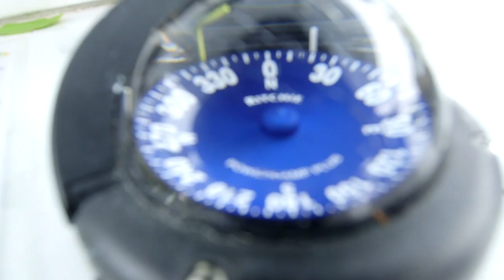Scoular Image - Pure Naples Eco Explorer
Pure Image Productions - Directed shot & edited by John Scoular